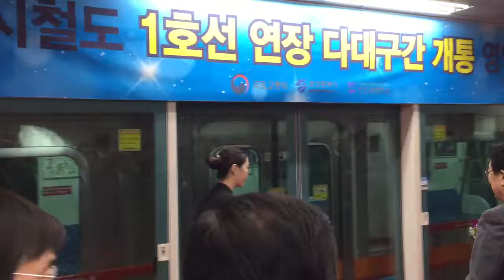20170420 부산도시철도 1호선 다대구간 연장 개통식 다대포해수욕장역 시승열차 탑승 동영상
20170420 부산도시철도 1호선 다대구간 연장 개통식 다대포해수욕장역 시승열차 탑승 동영상